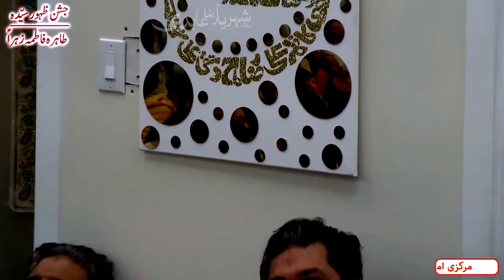Nabi (saaw) ki 4 Betiyan thin ya 1? Reply by Allama Shahryar Raza Abidi | shia vs sunni islam